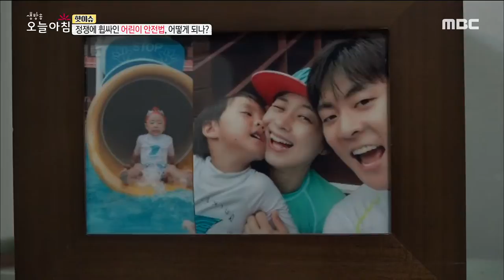[INCIDENT] Child Safety Act, 생방송 오늘 아침 20191204